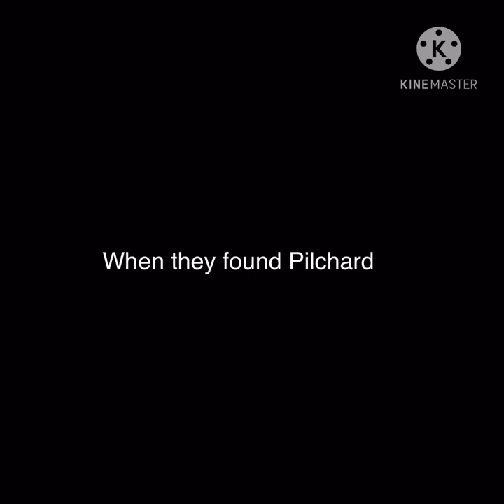Despair and Squid Ink Cookie’s quest 2: Saving Pilchard from a tree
Ft.Croissant Cookie Lofty and Pilchard

All of them voice acted by me